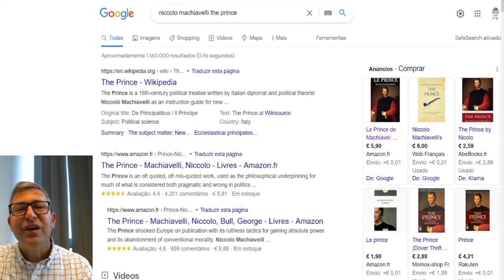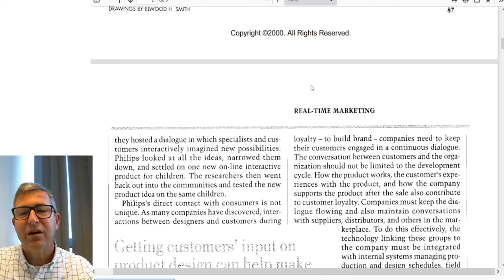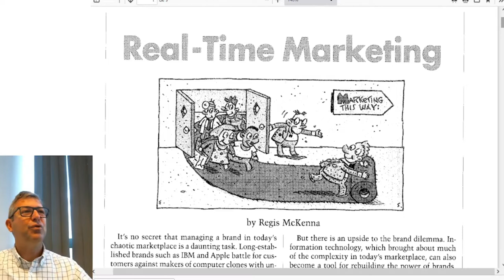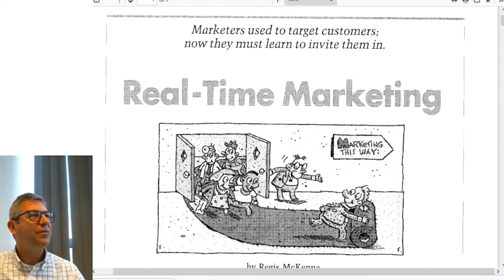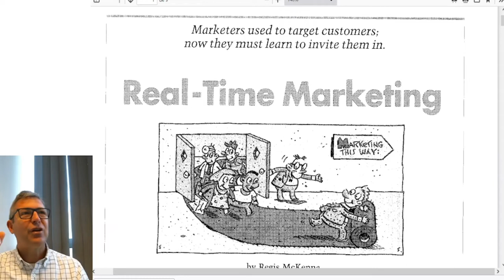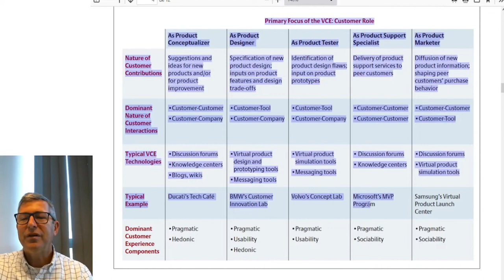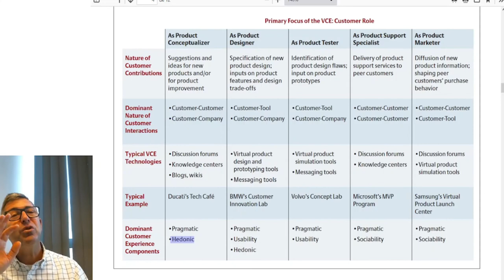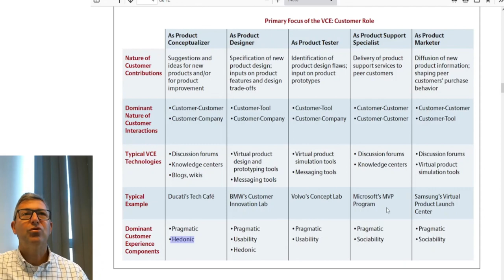Esigelec 2022 - Building a dialogue with customers using ICT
Prof. Alexandre Graeml´s class to Esigelec master students in 2022.
This series of seminars sugest that digital transformation has been around, at least, since the 1990's, although it had different names, back then.

Main papers discussed in this talk:
McKENNA, R. Real time marketing. Harvard Business Review. Jul/Aug, 1995.
NAMBISAN, Satish; NAMBISAN, Priya. How to profit from a better ‘virtual customer environment’. Sloan Management Review, v. 49, n. 3, Spring 2008.

Also mentioned:
HENDERSON, J. C.; VENKATRAMAN, N. Strategic alignment: leveraging information technology for transforming organizations. IBM Systems Journal. v. 38, n. 2/3, 1999.
VENKATRAMAN, N. IT-enabled business transformation: from automation to business scope
redefinition. Sloan Management Review, Winter 1994.